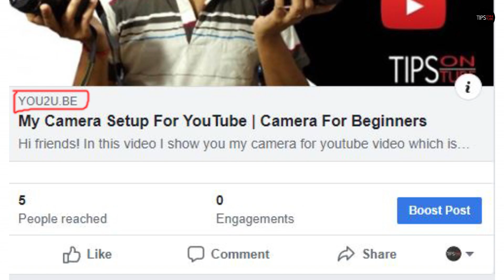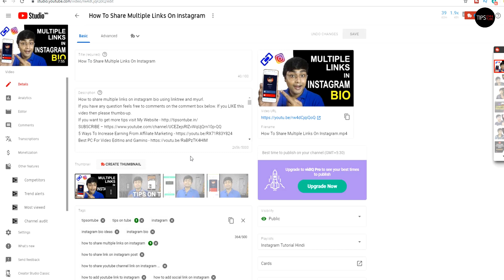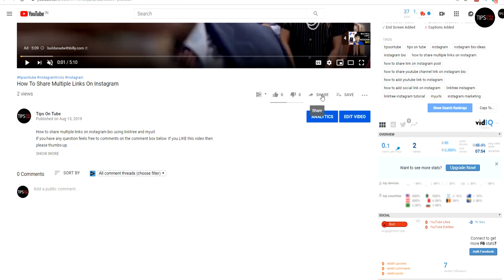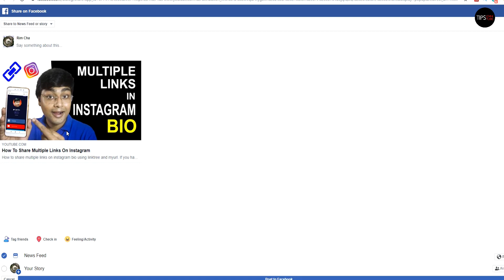Big YouTube Video Thumbnail Shared On Facebook Page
Here I show you how to share big youtube video thumbnail on facebook page legally without using any third-party website help.

3.5mm Clip On Mini Lapel Lavalier Microphone

5m aux extension Cable